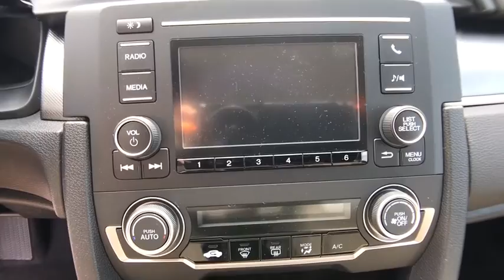2017 Honda Civic Columbia, Lexington, Irmo, West Columbia, Aiken, SC 20171210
2017 Honda Civic  - Stock#: 20171210 - VIN#: 2HGFC2F50HH551845

2017 Honda Civic LX 31/40mpg** 40/31 Highway/City MPG**brbrAwards:br  * 2017 IIHS Top Safety Pick (When equipped with Honda Sensing)